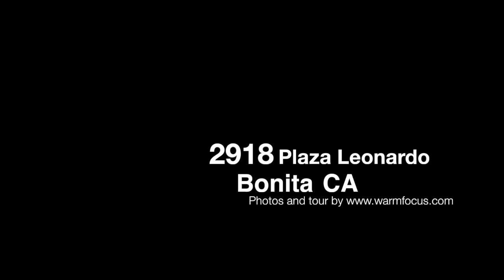2918 Plaza Leonardo - Bonita